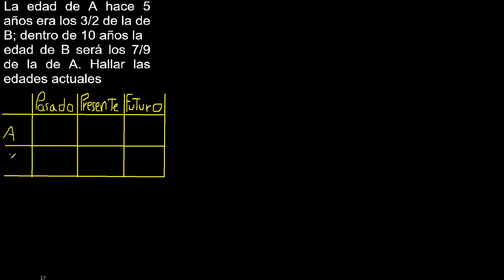La edad de A hace 5 años era los 3/2 de la de B dentro de 10 años la edad de B será los 7/9 de la de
La edad de A hace 5 años era los 3/2 de la de B; dentro de 10 años la
edad de B será los 7/9 de la de A. Hallar las edades actuales